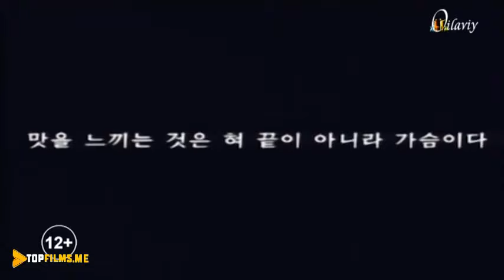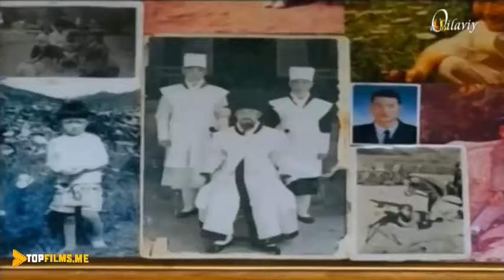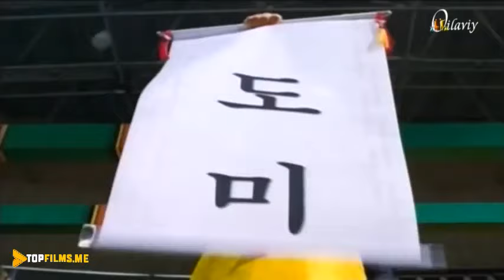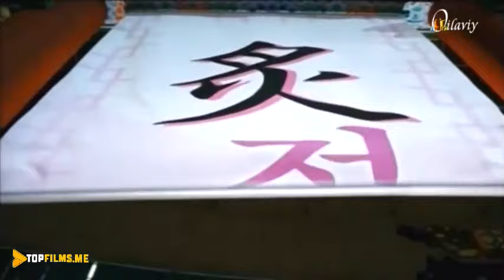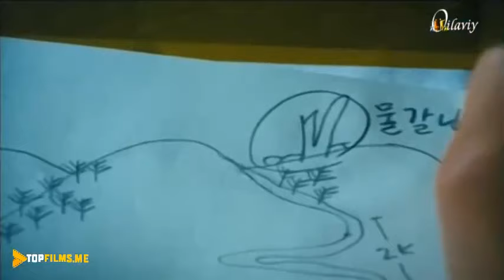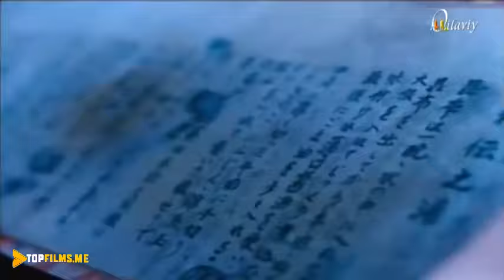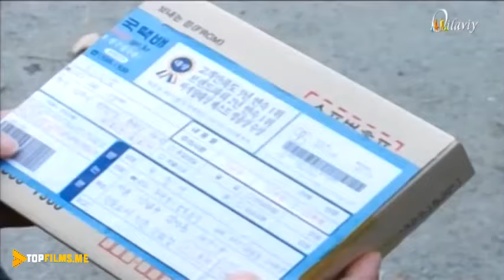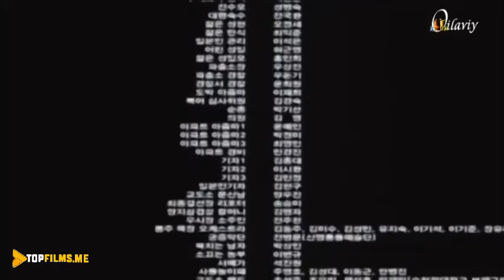oshpaz 480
Nufuzli restoranning bosh oshpazi lavozimiga tanlovda ishtirok etishi kutilmaganda fojia bilan tugaganidan so'ng, Song-Chan o'z kasbini tark etib, qishloqqa qaytib keldi va dehqonchilik bilan shug'ullanadi. Song-chan uning taqdiridan mamnun ko'rinadi, ammo uning oldiga kelgan jurnalist ustani Chjuson sulolasining qirollik oshpazining merosxo'ri unvoni uchun tanlovda qatnashishga ko'ndiradi. Song-chan o'z obro'sini tiklab, azaliy raqibi bo'lgan oshpaz Bong-juga duch kelishi kerak.